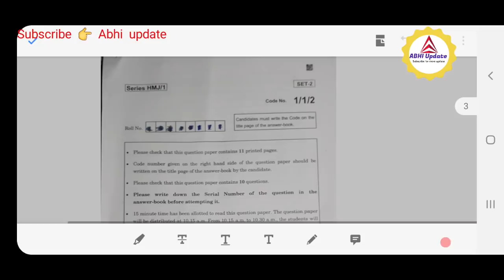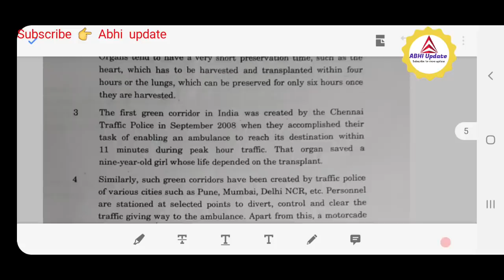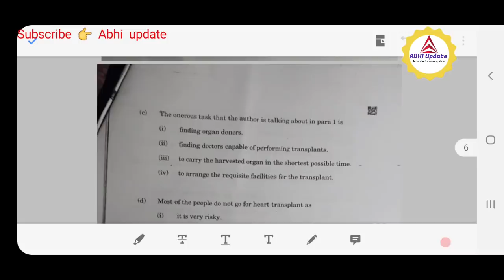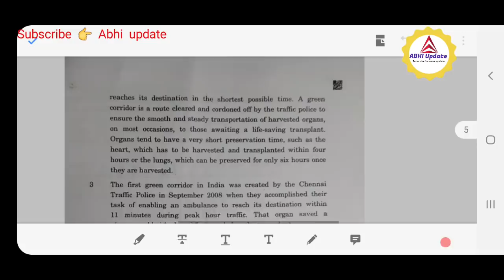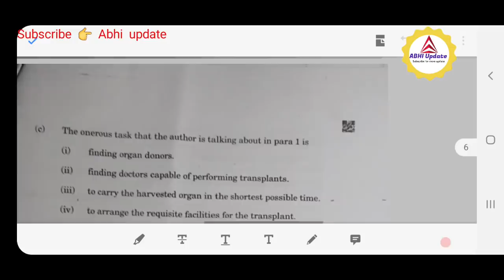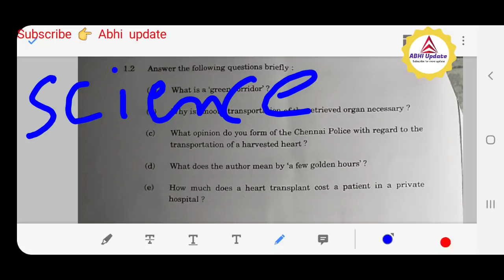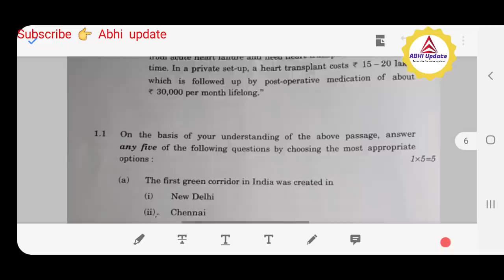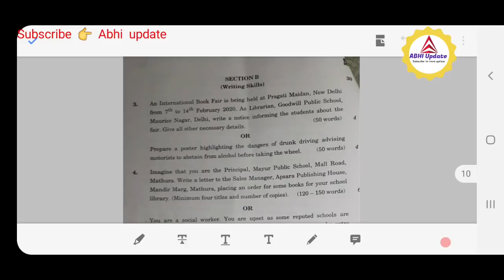Cbse English Paper Solution 2020 | Cbse Class12th English Paper Solution 2020 | 2020 English Solutio